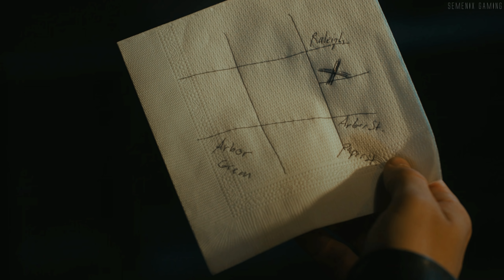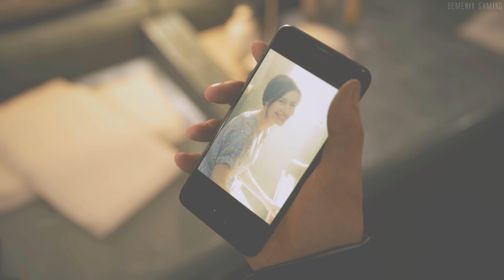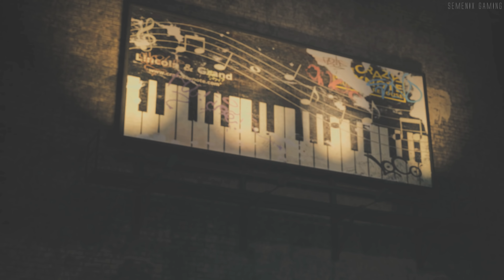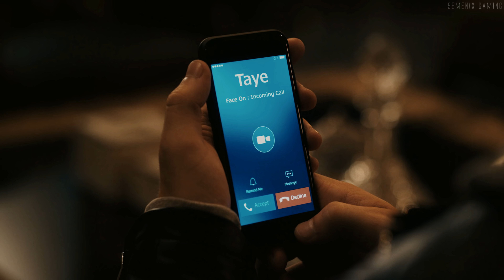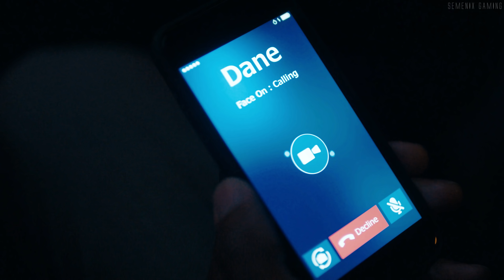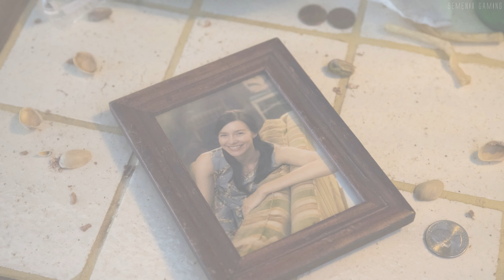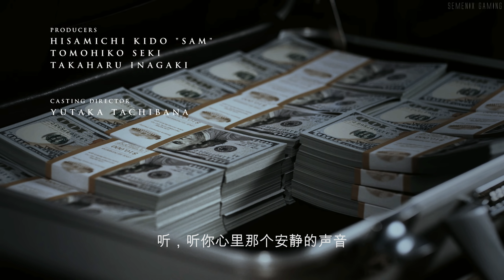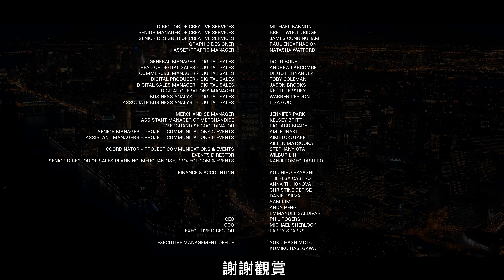【 靜人 】4K電影剪輯版(有聲字幕版) - 中文字幕 - PC特效全開4K劇情電影 - The Quiet Man All Cutscenes Movie - 沉默之人 - 最強無損畫質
全程特效全開原生2160P(4K) 錄製，給您最佳的電影級享受！
【 靜人 】4K電影剪輯版(有聲字幕版) - 中文字幕

PC主機配備 :
-intel core i9-7980XE(18C36T) OC 4.4Ghz
-NZXT Kraken X61
-ASUS X299 Prime - Deluxe
-ADATA XPG 3000mhz DDR4 64G (8GX8) OC 3200mhz
-EVGA Geforce RTX 2080 Ti 11GD6 (OC Scanner)
-Avermedia GC573 Live Gamer 4K
-Samsung 970 Pro NVMe M.2 512G
-Samsung 860 Pro 1TB
-WD Black 2TBX2
-Antec HCP-1000W 80 PLUS® PLATINUM
-NZXT H440 Razer Design
-Acer Predator X27
-ASUS ROG PG27AQ
-LG 4K OLED 55C8P

遊戲簡介：
《靜人》是一款結合觀賞劇情的「真人影像」和可操作遊玩的「3D CG」兩部分的動作遊戲，開發團隊希望藉由真人演出的方式補足單靠 3D CG 可能無法表現的、具有成人黑暗風味的情感。本作是款單篇完結作品，故事描述在紐約的一間夜店，某天夜裡，這間夜店遭人襲擊，正在店裡演奏的蘿菈遭人綁架。而扮演耳朵聽不見的主角的玩家在追蹤她的下落之時，將觸發由神秘「面具男子」、黑幫成員、警官，以及夜店老闆等眾多人物交織而成的一夜。